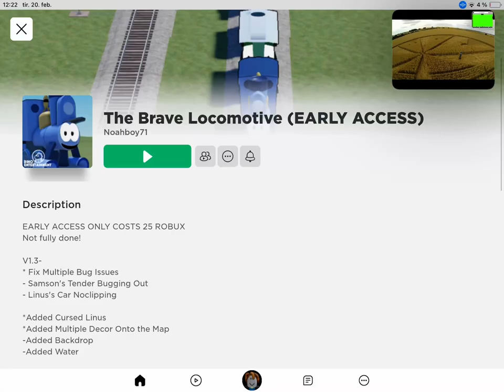The Brage Locomotive Samson Crash Runaway